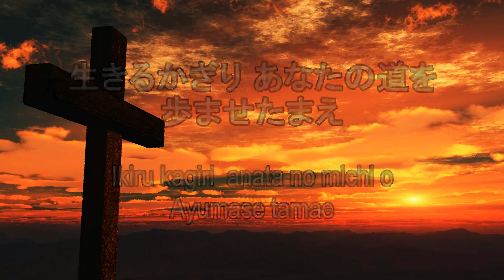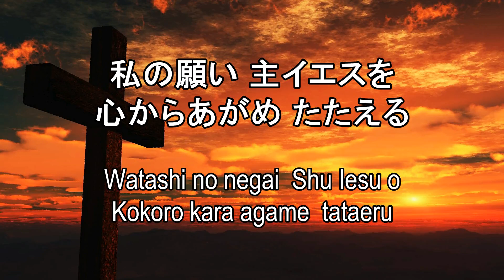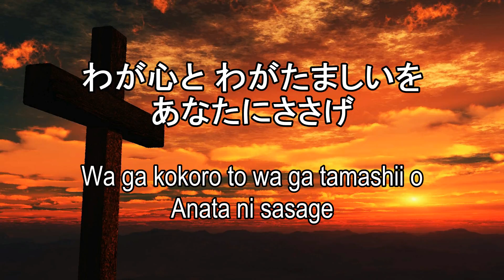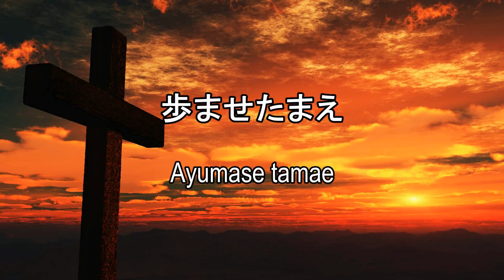This Is My Desire - Japanese - 私の願い - Lyrics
日本語で（ローマ字つき）In Japanese with Romaji
Simply put Kadisha's cover of this against a cross background with words larger for singing along.